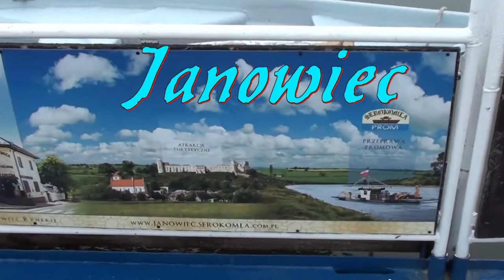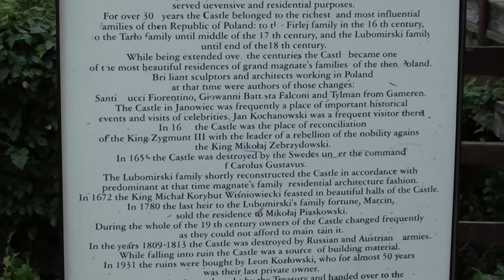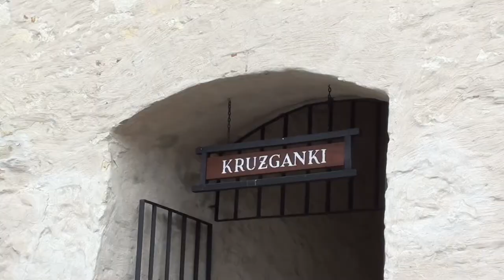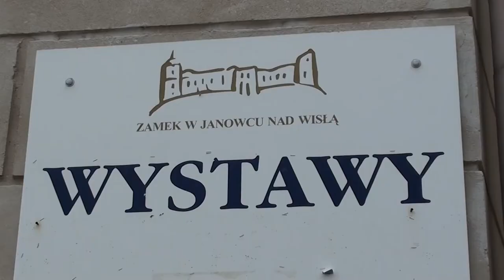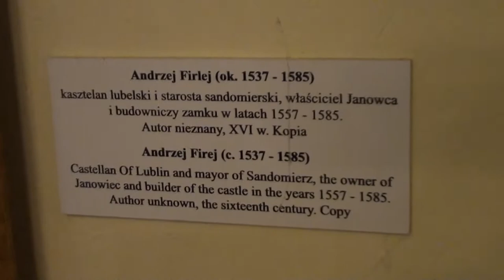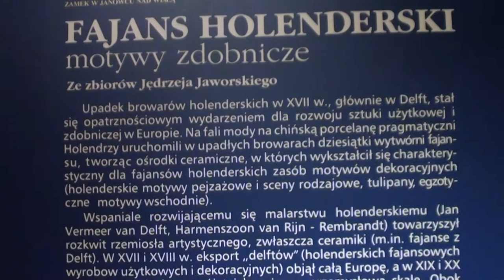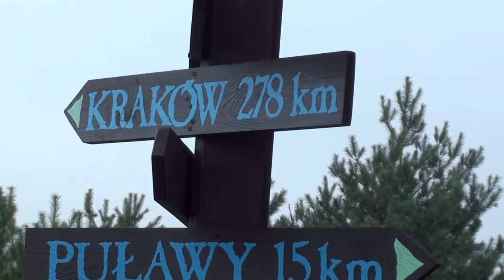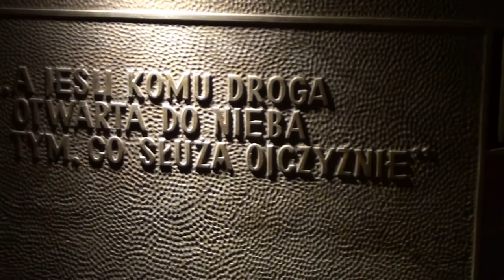Janowiec i Zwoleń z Kochanowskim w tle, Polska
Ponieważ prom z Kazimierza Dolnego do Janowca był nieczynny z uwagi na niski stan wody we Wiśle, korzystamy z  promu Serokomla (kursuje pomiędzy miejscowościami: Bochotnica -- Nasiłów). Zamek w Janowcu wybudowany był w I poł. XVI wieku i należał do rodu Firlejów. Jan Kochanowski jako wojski sandomierski dobrze znał obydwu braci Firlejów - Mikołaja i Andrzeja i był częstym gościem na zamku w Janowcu. Andrzej Firlej (kasztelan lubelski i starosta sandomierski) nawet wielokrotnie pożyczał od Kochanowskiego wielkie sumy pieniędzy na rozbudowę Janowca. Ten fakt świadczy, że Kochanowski potrafił dbać także o swoje dobra materialne. Był przecież sekretarzem królewskim, a także prepozytem w katedrze w Poznaniu oraz parafii w Zwoleniu. Kochanowski bywał też w Kazimierzu Dolnym i przypuszcza się, że jego dobra Czarnoleskie umożliwiały handel zbożem za pośrednictwem kazimierskich kupców. Związki Kochanowskiego z Janowcem skłoniły mnie do włączenia jego śpiewanych utworów jako tła muzycznego (Wanda Warska, Jacek Kaczmarski). W pobliżu zamku w Janowcu oglądamy też zespół dworski (dwór przeniesiony z miejscowości Moniaki)
W Zwoleniu odwiedzamy kryptę, gdzie w sarkofagu pochowany jest Kochanowski z rodziną. W 1830 roku proboszcz parafii w Zwoleniu usunął wszystkie trumny rodziny Kochanowskiego z kaplicy przenosząc je do zbiorowej mogiły rodzinnej położonej nieopodal budynku kościoła. W 1983 roku wróciły do sarkofagu w odrestaurowanej krypcie. 21 czerwca 1984 roku zorganizowano symboliczny pogrzeb Kochanowskiego. Czaszka znajdująca się w Muzeum Czartoryskich w Krakowie w świetle współczesnych badań należy do żony Kochanowskiego, a nie do samego poety jak uważano dotychczas. O zamku i muzeum w Janowcu jest min. na stronie: